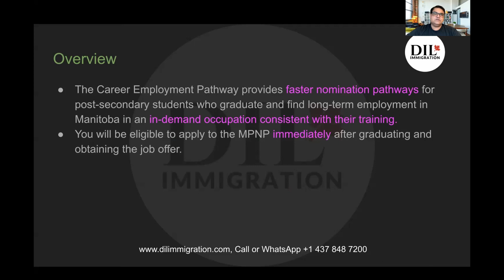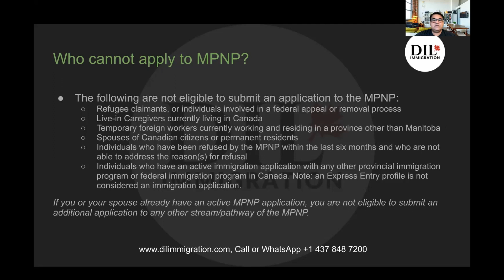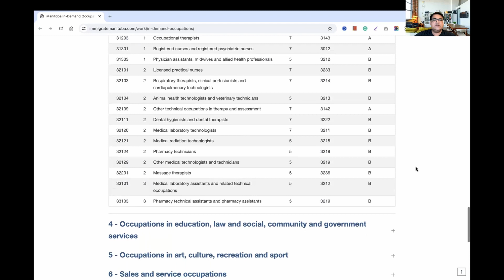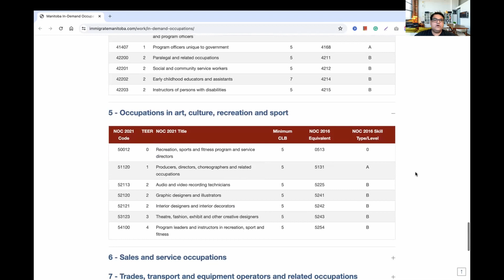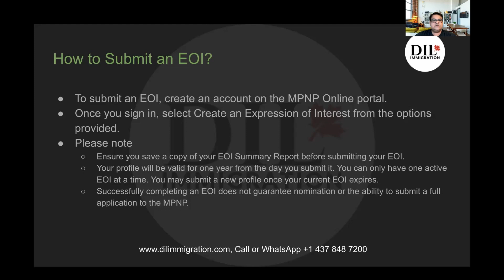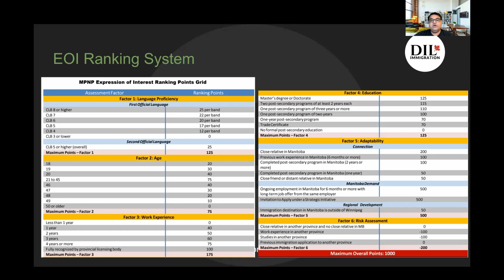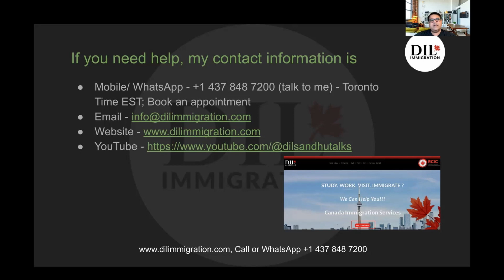MANITOBA PNP | PR OPTION FOR INTERNATIONAL STUDENTS | CAREER EMPLOYMENT PATHWAY |PUNJABI VERSION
In this video, we discuss the PR Options through the "Career Employment Pathway" for students who graduated from designated Manitoba post-secondary institutions  We cover
- Eligibility
- In-Demand Occupation List
- Expression of Interest
- Scoring Factors
- Application Process

🎉 About DIL Sandhu (Dildeep Sandhu):
DIL Sandhu is a CICC Licensed Immigration Consultant (RCIC) with 15 years of experience in India and Canada's Education and Training Industry. This channel is your go-to source for valuable insights into Canadian Immigration and the immigrant experience.

🏢 Visit Us: Suite 104 -28 Village Centre Pl, Mississauga, ON L4Z 1V9, Canada